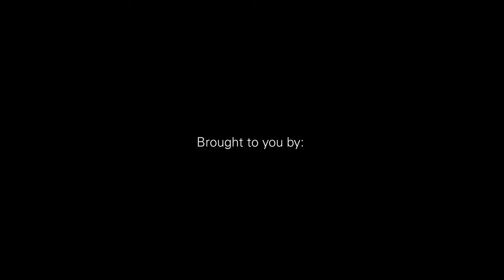Welcome Back Animation - Fall 2021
Delaware County Community College warmly welcomes students, faculty and staff back for the fall semester. Whether you are on campus or remote, we are glad you are part of our college community!